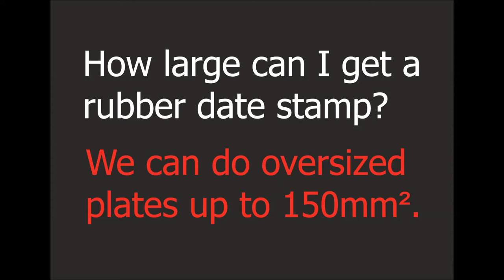How Large Can I get A Rubber Date Stamp?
No 8 in a series of short videos that will answer a few of the rubber stamp questions we are most frequently asked.